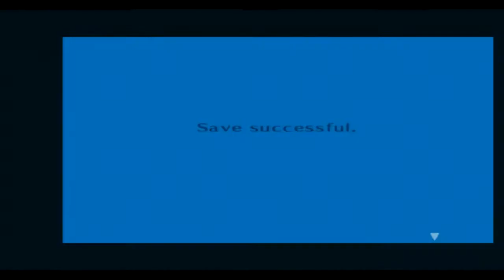Persona 3 FES The Answer Part 130